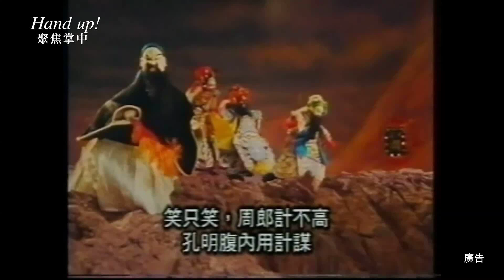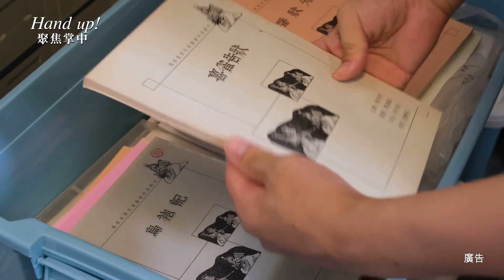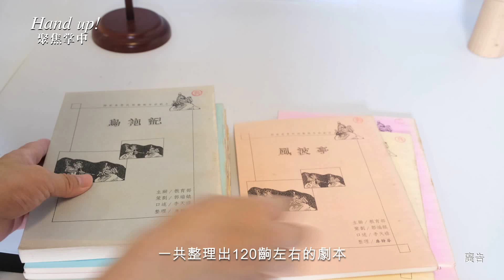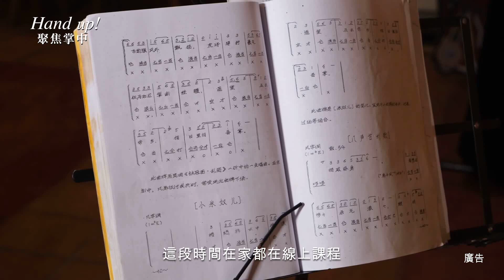【Art, you there!】新北表演藝術線上計畫《Hand up!聚焦掌中》布袋戲系列影片拍攝計畫 - 亦宛然掌中劇團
「Art, you there! 新北表演藝術線上計畫」推出《Hand up!聚焦掌中》布袋戲影片拍攝計畫

由 新北市在地布袋劇團及新莊布袋戲文物館展覽團隊共同創作

🔺🔻 亦宛然掌中劇團】 🔻🔺
**團隊介紹**
▌《亦宛然》是由國寶級布袋戲藝師李天祿於1931年成立，以掌中戲偶宛然若真之意取名。
▌臺灣現存極少數具有歷史且能以現場音樂演出的傳統劇團，而李天祿藝師將京劇豐富的元素融入於他的布袋戲演出之中，獨樹一格且甚受好評，戲界遂以「外江派」稱之。
▌目前已傳承至第四代，由曾孫李奕賢、張家銘負責前場演出；張家碩擔綱後場最重要的鼓佬角色。

2009年 登錄為新北市傳統藝術保存團體。
2006、2011、2015年 應邀參與墨西哥Tlaxcala國際偶戲節。
2016、2019年 美國休仕頓、紐約、密西根、波士頓等地巡迴演岀。